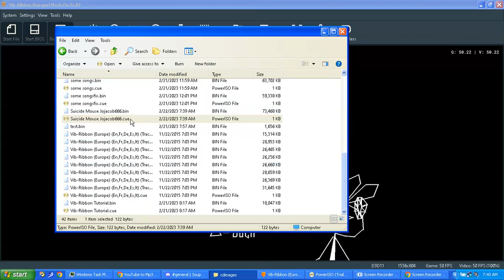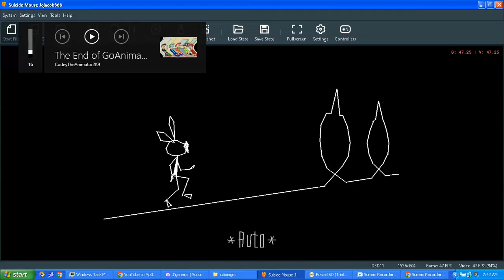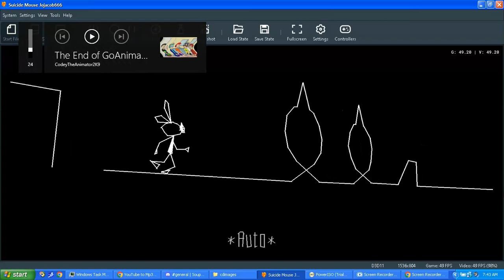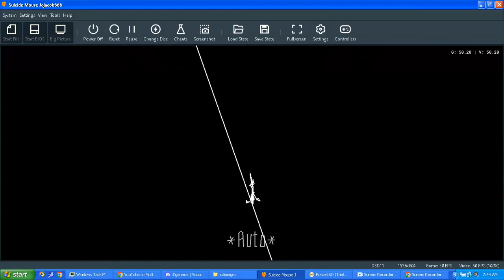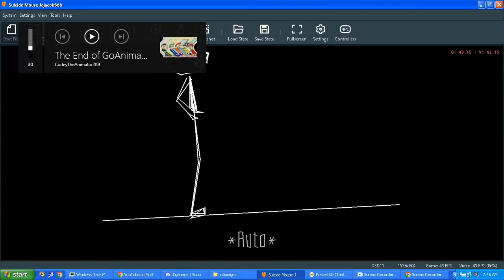suicide mouse but played on Vib-Ribbon